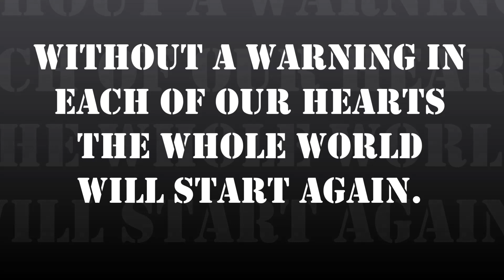Fame Teaser 6 Tomorrow Morning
Something Exciting is happening in the Fame World. The Fame Express Train is on course for it's Final Destination but where will that be? Find out "Tomorrow Morning. Join us for the ride of a lifetime. More Details Soon